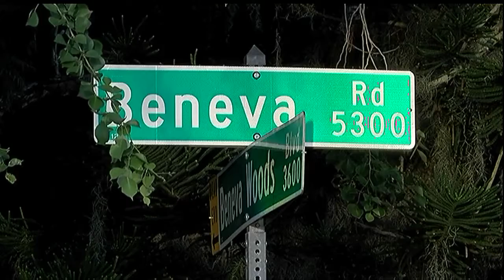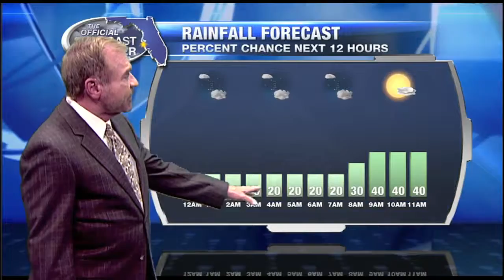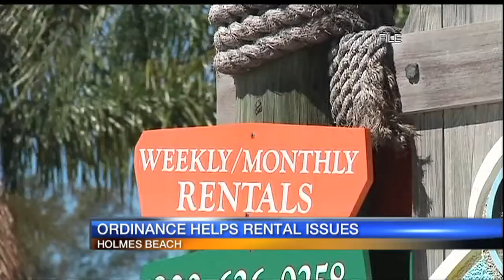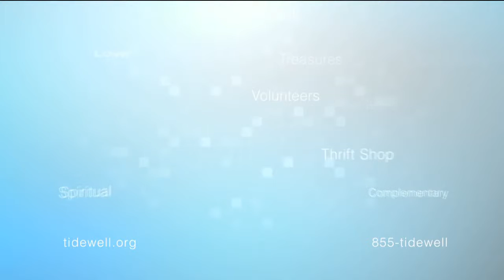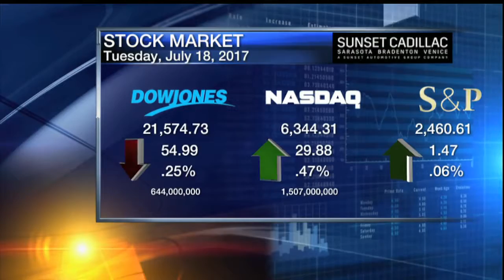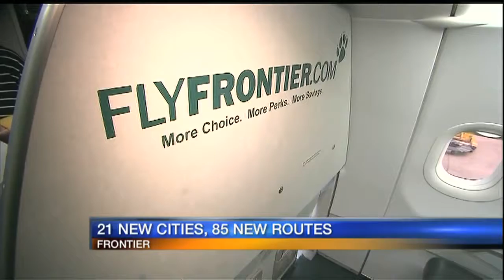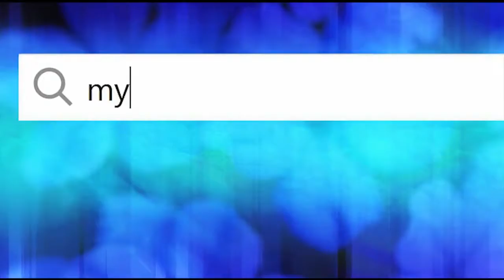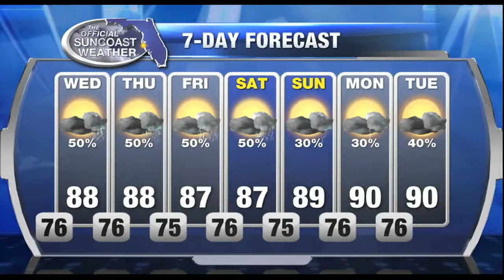ABC7 News at 11pm - July 18, 2017